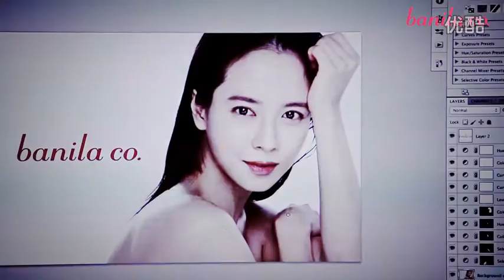Song Jihyo Banila Co Behind-The-Scenes